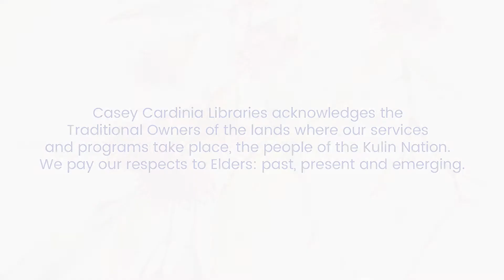Baby Time with Tara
Tara presents a Baby Time for you as part of our Library At Home series!